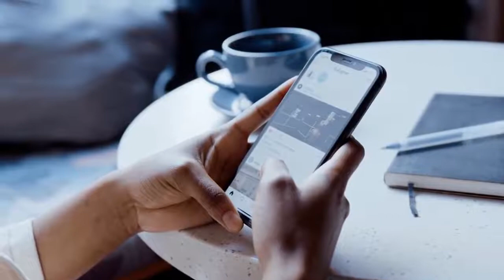Top 3 Showbiz Stars who Apologized for What they Did | The Info Points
Video Titles:
Iqrar ul Hassan Ashamed
Minare Pakistan Incident
The Info Points
Iqrar ul Hassan MINARE Pakistan Incident
iqrar ul hassan minar e pakistan muafi